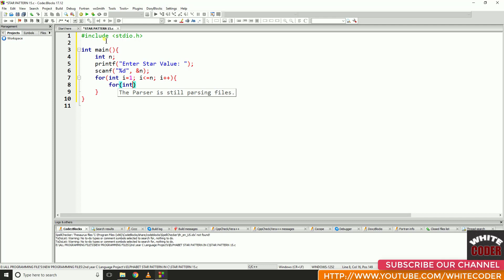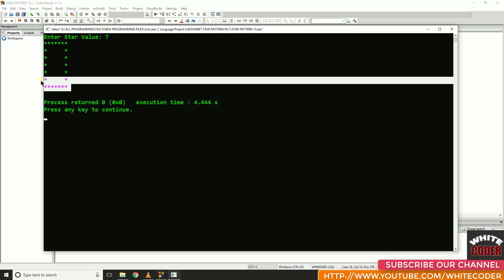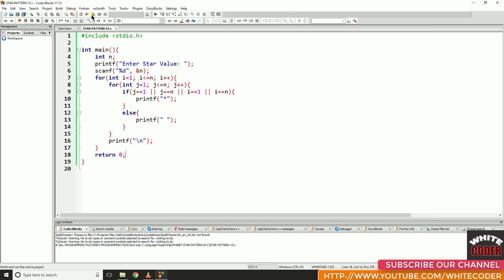#15 || ENGLISH ALPHABET || O || "*" STAR PATTERN|| in | C | Programming Language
I HOPE YOU LIKE THIS TUTORIAL SO
LIKE THIS VIDEO AND ASK ANY QUESTION ABOUT
CHANNEL AND PRESS THE BILL ICON.

Music Credit
Track: Leonell Cassio - Night Sky (ft. Julia Mihevc)